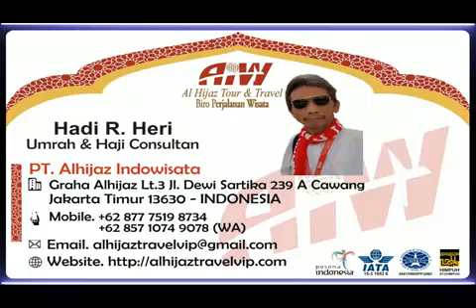Alhijaz Indowisata Animation Part 946 of 1000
Alhijaz Indowisata